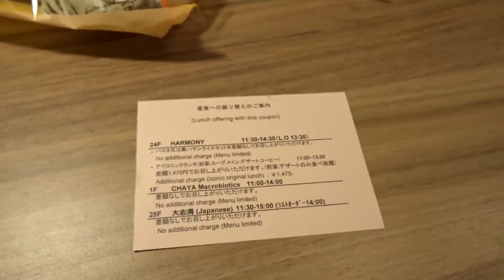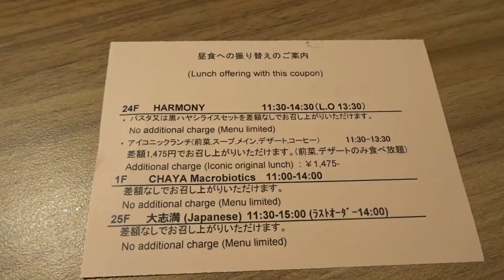ザ ロイヤルパークホテル アイコニック 東京汐留に宿泊 / 東京の絶景を楽しめるお洒落ホテル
★★★よかったら以下のリンクからポイントサイトを登録・クレジットカードの発行お願いします★★★
▶︎【ポケットチェンジ】海外旅行で余った外貨を電子マネーに！何と小銭も対応‼︎
＊旅行におすすめのクレジットカード＊
・年会費永年無料で充実の海外旅行保険が自動付帯！アパホテルで使えば1時間のレイトチェックアウトもできるエポスカード！リンクから2500円相当のポイントもらえます
＊マイルや現金に交換できるポイントサイトに登録しませんか？以下のリンクから登録すると、紹介特典が得られます！
・国内最大級のポイントサイトモッピーの登録はこちら
・こちらのリンクから登録すると50円相当もらえるGポイントの登録はこちら
・こちらのリンクから登録すると1500ポイントもらえるECナビの登録はこちら
紹介コード【eats-6C4alz】を入力するだけ！

汐留にあるザ ロイヤルパークホテル アイコニック 東京汐留に宿泊しました
エクスペディアの特典を受けることができるホテルですが、特別何かの特典が提供されているわけではなさそうです
ただ、他の旅行サイトの価格に比べて、このホテルに関しては気持ち安く提供されていました